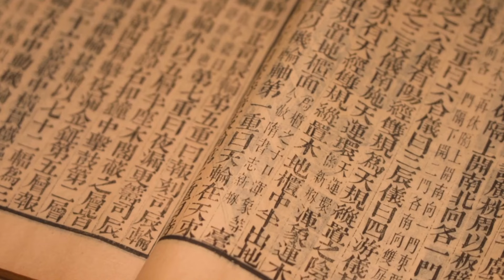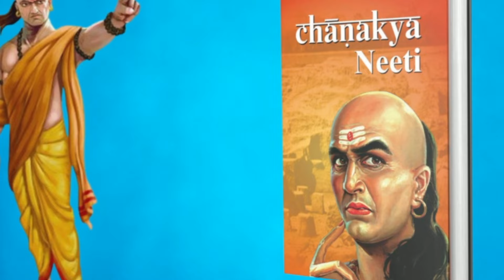सुबह की 3 सफल आदतें | Chanakya Niti In Hindi | Motivational Video | Inspirational Speech | Success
सुबह की 3 सफल आदतें | Chanakya Niti In Hindi | Motivational Video | Inspirational Speech | Successful People By Chanakaya Neeti

► QUERIES SOLVED:
○ chanakya niti audiobook
○ chanakya niti book
○ chanakya niti book summary in hindi
○ chanakya niti book summary
○ chanakya niti
○ Motivation by acharya chanakya
○ successful morning habit
○ morning routine for success money